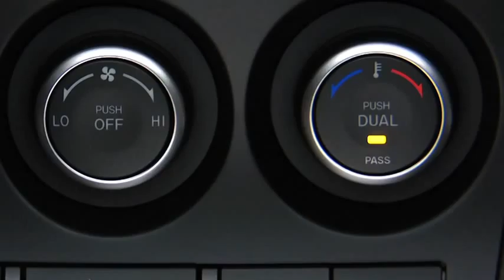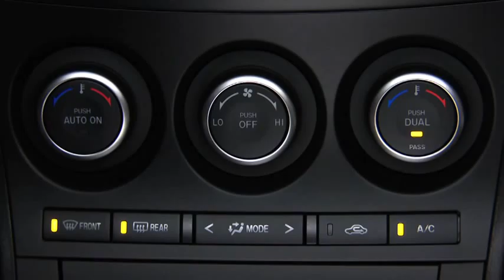2013 Mazda3 — Automatic Climate Control Mazda USA